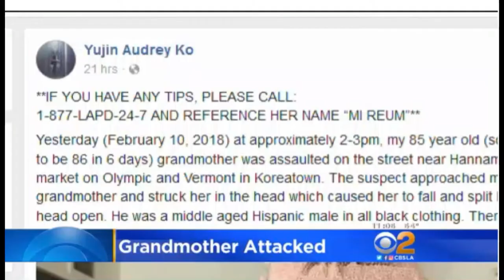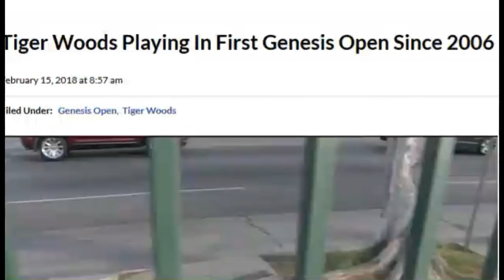Genesis Open: Tiger Woods Playing In First Genesis Open Since 20..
PACIFIC PALISADES (CBSLA/AP) – The $7.2 million Genesis Open begins Thursday at the Riviera Country Club in Pacific Palisades with Tiger Woods playing in the tournament for the first time since 2006.

He has played Riviera eight times as a pro, the most of any PGA Tour course where he hasn’t won.

Woods resumes his comeback from a fourth back surgery, marking his return to the course where he made his PGA Tour debut as a 16-year-old amateur, and the course where he walked away in the middle of the tournament and never returned.

“I love the golf course. I love the layout. It fits my eye,” Woods said. “And I play awful. It’s very simple. It’s just one of those weird things. A lot of the holes, you hit nice, soft cuts. And I used to love to hit nice, soft cuts. And for some reason, I just didn’t play well.”

Woods is playing for the first time since tying for 23rd in last month’s Farmers Insurance Open in La Jolla, seven shots off the lead in his first PGA Tour event in a year after being sidelined following a fourth back surgery.

The only soreness Woods reported after playing in the tournament was in his feet.

“I’m not used to walking,” Woods said. “I’m used to being in a cart playing 36 holes. It’s a good sore, it’s just different.”

Woods said he mainly “just tried to clean up my swing” in the two weeks since the Farmers Insurance Open.

“I felt we could all see how bad I was driving it, so I was able to clean that up a little bit and still keep my putting sharp,” Woods said.

Woods has played just 17 times on the PGA Tour over the last four years dating to his first back surgery a week before the 2014 Masters. He hasn’t won in nearly five years. He is No. 550 in the world.

Woods said the Riviera course has change substantially since he last played on it in a tournament.

“Everything’s bigger now,” Woods said. “The bunkers are deeper, they seem to be bigger. The greens have gotten more pin locations than I remember.”

Woods lost the Genesis Open in a playoff to Billy Mayfair in 1998, his only loss in 12 playoffs on the PGA Tour. He finished in a three-way tie for second in 1999, two strokes behind Ernie Els.

The 42-year-old Woods will be playing in the first two rounds in a threesome that also includes fellow American Justin Thomas and Northern Ireland star Rory McIlroy.

The tournament winner will receive $1.296 million and a Genesis G80 Sport, the newest mid-sized luxury sedan of the brand whose parent company is South Korea’s Hyundai Motor Group.

The first player in each round with a hole-in-one on the par-3 14th or 16th holes will also win a Genesis G80 Sport, as will his caddy. No players had holes-in-one on either hole last year. Ryan Moore and Tyrone Van Aswegen had holes in one on the 16th hole in 2016. The last player with a hole-in-one on the 14th hole was Rich Beem in 2007.

Australian Open,
2018 Australian Open,
vaccine,
nydailynews,
injection,
Cancer,
Immunotherapy,
American Heart Association,
amyloid beta,
united Arab emirates,
oseltamivir,
Georgia health officials,
flu-related deaths,
health,
Killer,
flu,
flu season,
flu virus,
virus,
spokesman,
timesfreepress,
fox10phoenix,
heart health,
CNN Live,
CNN News,
CNN TV TIme,
CNN TV,
FOX,
Fox News,